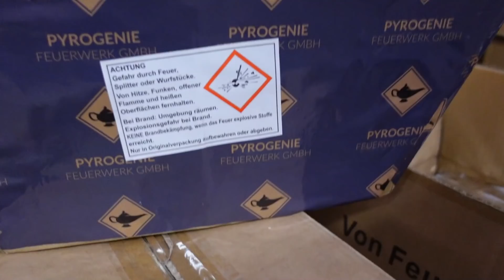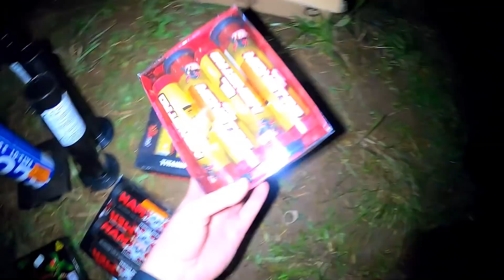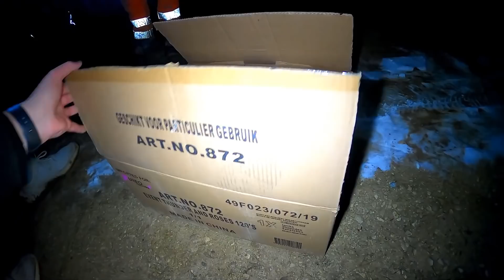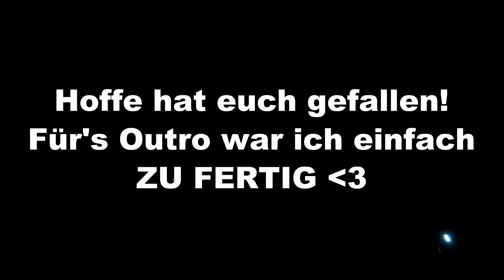XXL Oster BÖLLERTOUR inkl. 150€ GEWINNSPIEL! | PyroExtrem & Pyrographics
FEUERWERK & PYRO Preisvergleich Das Projekt ist kostenlos, braucht aber deine Unterstützung. Jetzt supporten & profitieren (z.B. BPP-Verbund) Schaut gerne beim Gewinnspiel & Shop vorbei 🎇

Teilnahme am Gewinnspiel für alle Personen ab 12 Jahren mit Wohnsitz Deutschland. Bei mehr als drei richtigen Lösungen entscheidet das Los. Das Gewinnspiel läuft bis zum 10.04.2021 Abends (23:59). Die Gewinner werden direkt von Pyrographics kontaktiert. Ihr wollt die Auslosung nicht verpassen? Dann folgt Pyrographics in Social Media! Der Rechtsweg ist ausgeschlossen.